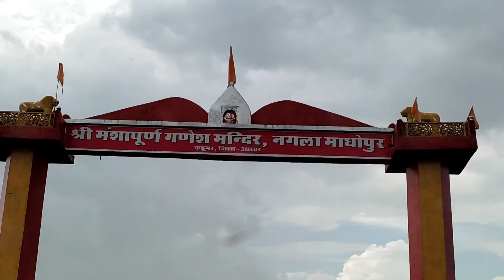Ganesh Chaturthi Special Vlog || भगत हुए दर्शन के लिए पागल गणेश मेले में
Hiii
       Guys welcome back to my youtube channel to guy's Aaj hum gye the ganesh ji ke mele to waha bahut si chije hame dekhno ko mili to guy's agar aapko video pasand aayi ho to please video ko like karo or channel ko subscribe karo
thanks 👍